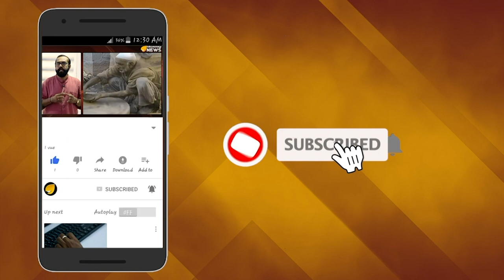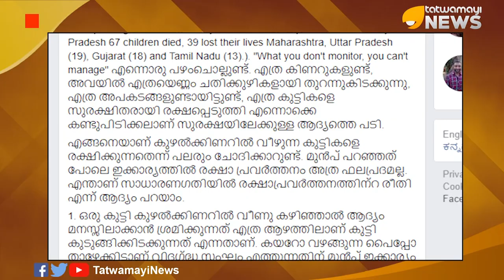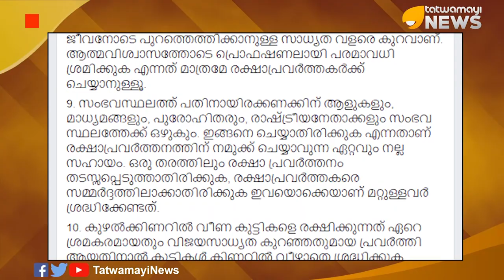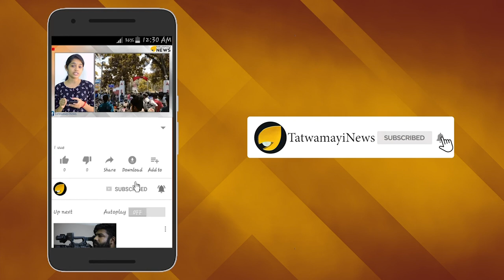സൂക്ഷിച്ചാൽ ….ദു:ഖിക്കേണ്ട..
കുട്ടികൾ കുഴൽക്കിണറിൽ വീഴുന്നത് നമ്മുടെ രാജ്യത്ത് അപൂർവ സംഭവമല്ല. ഓരോ വർഷവും എത്രയോ തവണയാണ് നമ്മൾ ഈ വാർത്തകൾ കേൾക്കുന്നത്. തമിഴ്‌നാട്, പഞ്ചാബ്, ഗുജറാത്ത്, ഒറീസ്സ തുടങ്ങിയ സംസ്ഥാനങ്ങളില്‍ ഈ അപകടം ഇടയ്ക്കിടെ ഉണ്ടാകുന്നുണ്ട്. കഥയുടെ തുടക്കം എല്ലായിടത്തും ഒരുപോലെയാണ്.